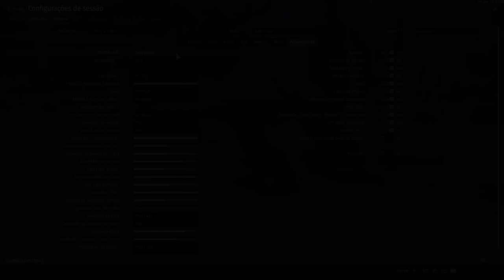War Thunder | GTX 1650 Super | Xeon 2620 V3 | 1080p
War Thunder | GTX 1650 Super | Xeon 2620 V3| 16GB - 1080p

00:00 - INTRO
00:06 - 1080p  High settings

Configurações do PC:
MoBo: KLLISRE X99
CPU: Xeon E5-2620 V3
RAM: KLLISRE 2x8GB 2666Mhz
VGA: Galax GTX 1650 Super EX 4GB
PSU: EVGA 450B 80 Plus Bronze
SSD: KINGSTON 480GB
HDD: HITACHI 1TB
HDD: SEAGATE 250GB
CPU Cooler: Cooler Master Hyper 412R
Case: COUGAR SOLUTION 2
Monitor: Samsung T24C310 24"
SO: Windows 10  PRO 64bits v20H2